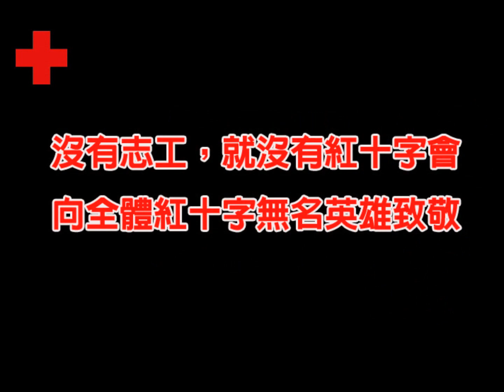2012-世界紅十字日志工表揚大會.wmv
上登下降、山谷救助、橫渡操演、斜坡救助
難不倒我們救人的心。

萬人泳渡救護、身障泳訓班、急流救生訓練
我們為民付出專業技能。

心肺復甦、創傷包紮、骨骼損傷、傷患運送
成為保護生命的利器。

開辦照顧服務員訓練、推展居家照顧志願服務工作，
解決獨居老人孤、封閉孤獨、無支持體系等問題。

弱勢家庭提供就醫、膳食、文書、家務處理
改善急難家庭生活品質。

紅大服救災備災、急救訓練、服務經驗，兩岸志工交流，
培養國際事務經驗，加強國際視野。